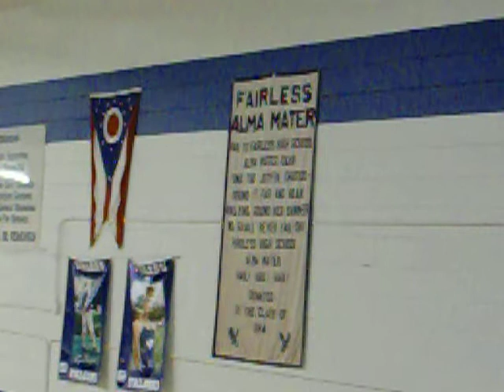FHSMB: Fairless High School Alma Mater [2009]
The Fairless High School Marching Band playing the "Fairless High School Alma Mater"